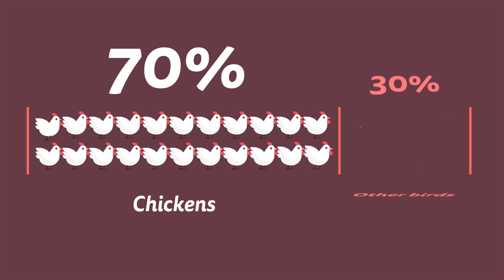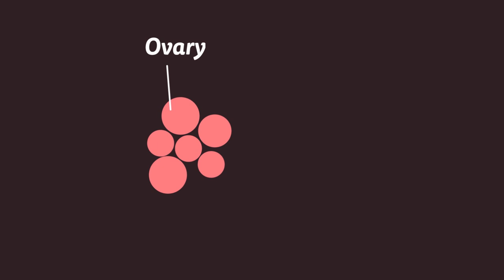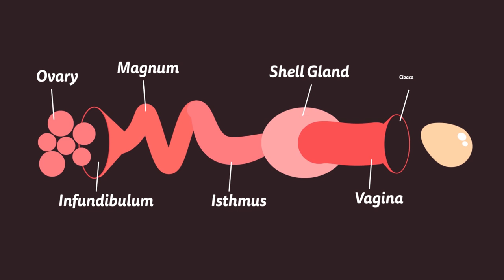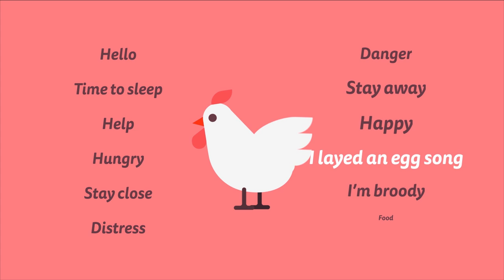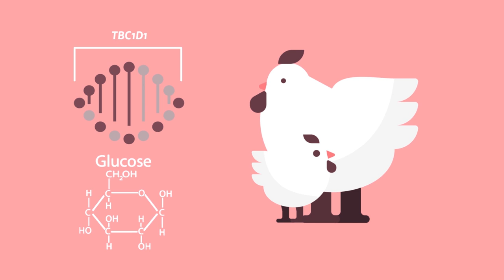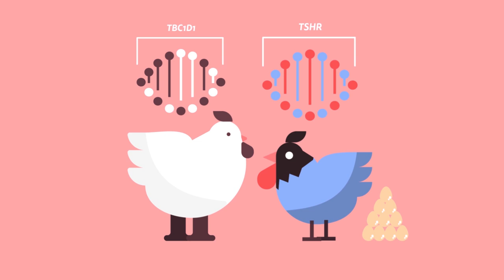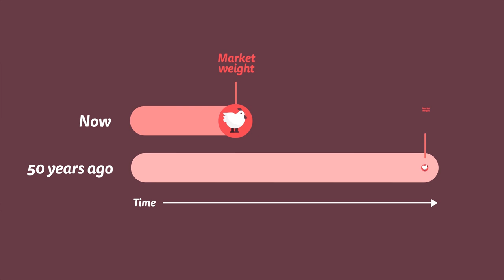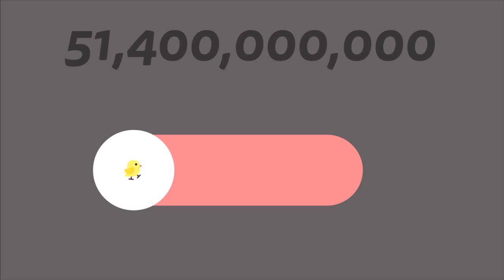THE SCIENCE OF CHICKENS.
🐔🐔 - The Science of Chickens with PETA.

🐔This is a collaboration with PETA. Chickens. They are everywhere. Their meteoric rise in number over time makes them 70% of all birds alive right now on Earth, 23 billion or so, all born for their meat, or the eggs they produce.

Together with turkeys, they are 99% of all land animals slaughtered for food in the United States.
55 billion are killed worldwide yearly.
5,400,000 every hour.
1,500 every second.

So, what prompted humans to produce and kill so many chickens? Did you know they are a lot smarter than we think and have the ability to dream like humans? Do you know how the chickens we consume are raised and treated?

Time is over for egg-scuses. The truth is no yolk; let’s find out now.

If you read this far leave a chicken emoji in the comments 🐔